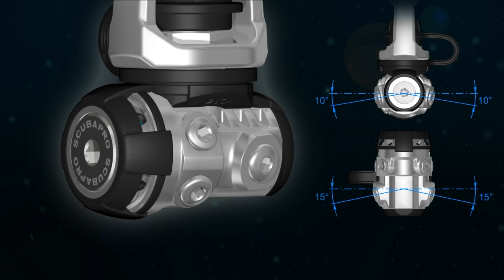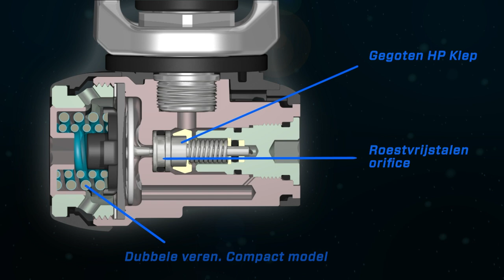SCUBAPRO MK11 EVO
De MK11 EVO/C370 is een compacte ademautomaat met grote luchtopbrengst waar je altijd op kunt rekenen, waar in de wereld je ook duikt. De nieuwe gebalanceerde MK11 EVO eerste trap met membraan heeft een innovatief ontwerp met twee veren en een messing huis met thermische ribben dat voorzien is van kunststof stootranden om krassen te voorkomen.De compacte C370 is klein van formaat, maar groots als het gaat om luchtopbrengst. Handig zijn de knop waarmee je zelf de ademhalingsweerstand kan regelen, een kleine coaxiaal Dive/PreDive-hendel en de grote, gebruiksvriendelijke waterloosknop.